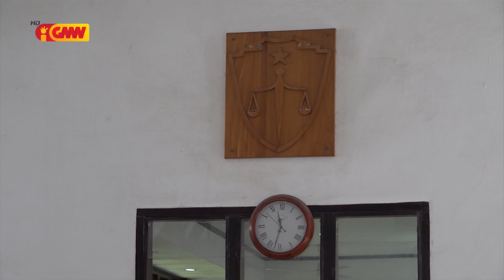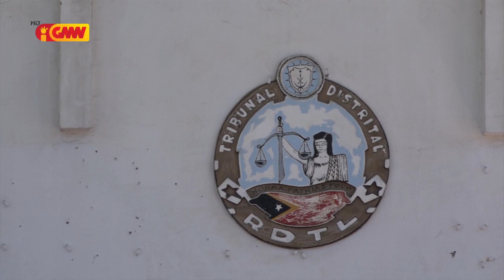SS no KD Jerál prejudika sidadaun nia direitu atu hetan lia-los iha Tribunál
Serka Sanitária no Konfinamentu Domisiliáriu Jerál prejudika sidadaun balun nia direitu atu hetan lia-los iha Tribunál